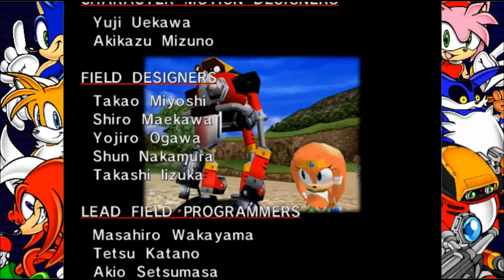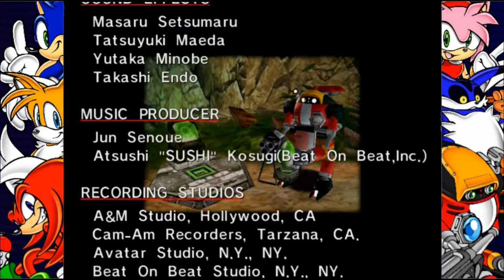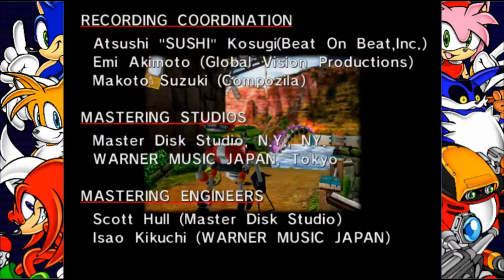Lets Play Sonic Adventure DX (24) - Gamma's Story: "Rescuing" His Robot Brothers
More like blowing them the fuck up, but i guess thats saving them from Eggman